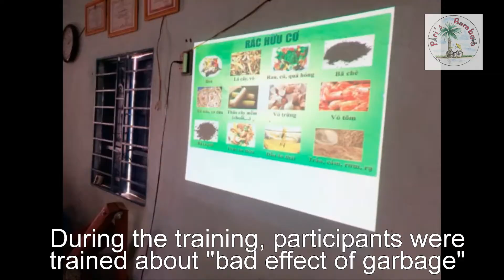Environment Community Training